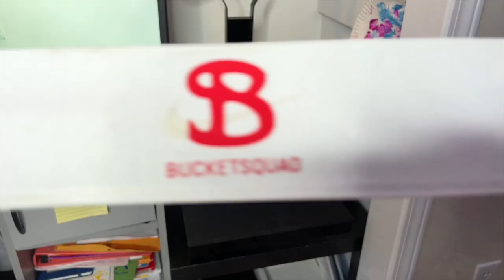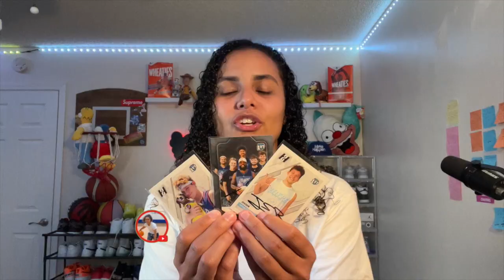I surprised Jesser with Custom Bucketsquad Merch!!!